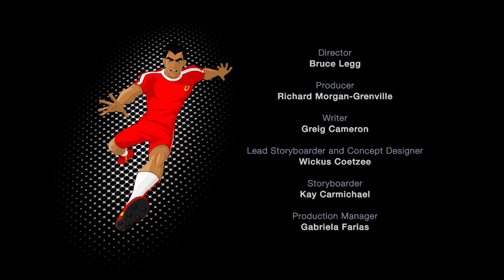Supa Strikas - Saison 3 - Épisode 37 - Du fromage, des mensonges et une bande-vidéo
Quand Shakes, Klaus et El Matador sortent en douce a un centre commercial clandestin à Tokyo, Coach de Nakama les expose! Pour échapper aux supporters fous et aux rats d'égout enragés, le trio doit utiliser toutes ses ressources tactiques et physiques pour revenir à leur camp d'entraînement sans être détecté par leur entraîneur ... et jouer un match crucial contre Nakama!